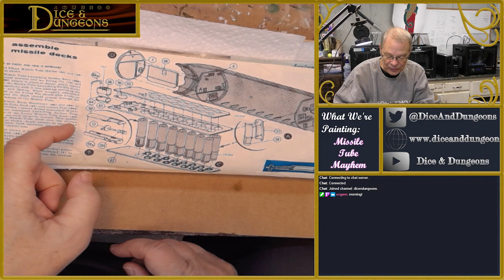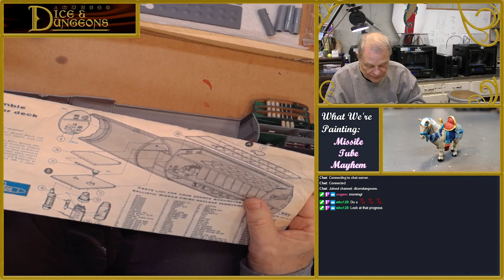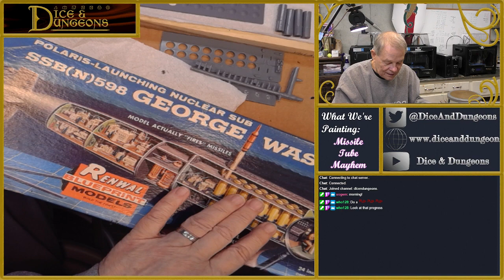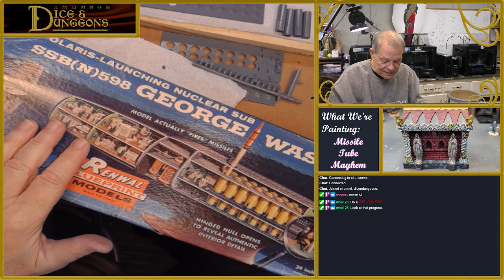More Old Man Making Old Model - Submitting to the Focus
In this episode of Dice and Dungeon's Relaxing Painting, Greg checking out the George Washington submarine model! Greg has many vintage scale models.

To see the minis being used in combat, you can watch the live stream of new campaign episodes on Sundays at 2PM Eastern over on our Twitch channel where you can also watch us live stream painting these minis at 10 AM Eastern on Fridays. and if you miss us, you can catch all the VODs here on our YouTube channel.